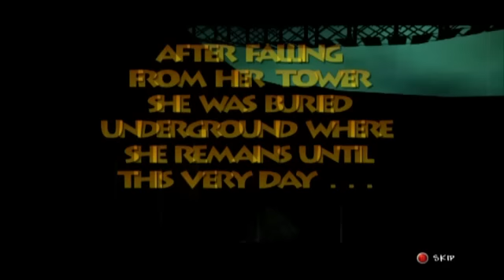Banjo-Tooie Intro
From the Xbox Live Arcade version

Check my playlists for more intros!